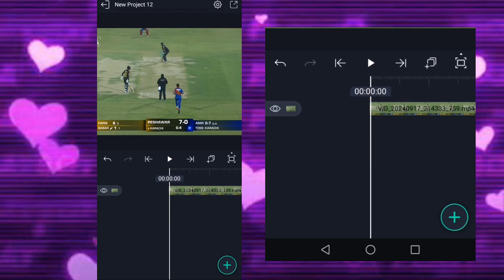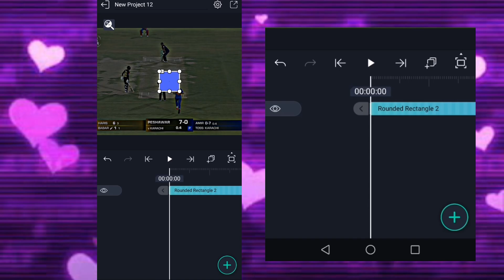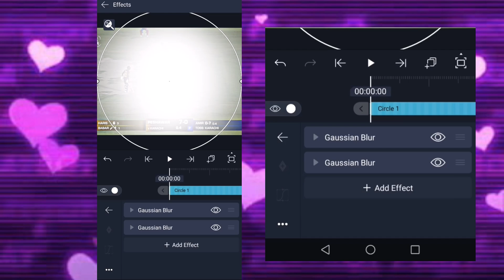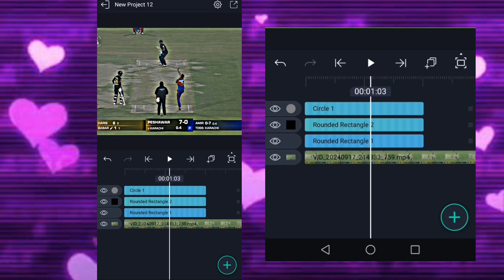WHITE HDR TOTURIAL IN ALIGHT MOTION | XML FILE IN COMMENT BOX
In today’s tutorial, I’ll be guiding you about WHITE HDR TOTURIAL IN ALIGHT MOTION | XML FILE IN COMMENT BOX |